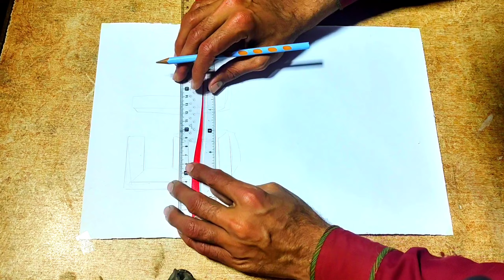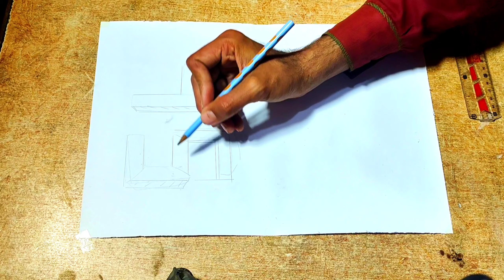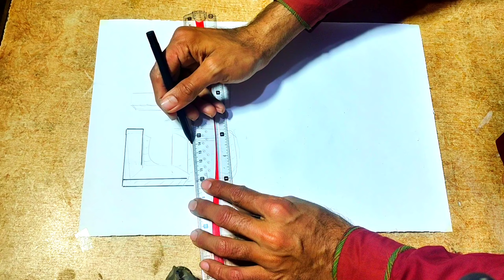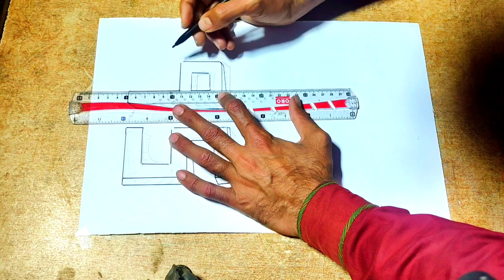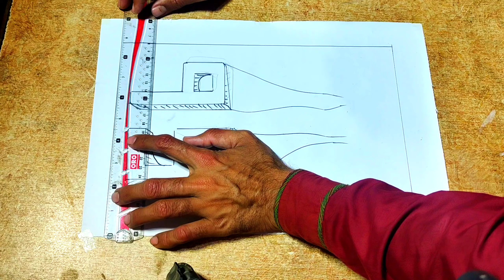3d art 56 drawing 97999ws